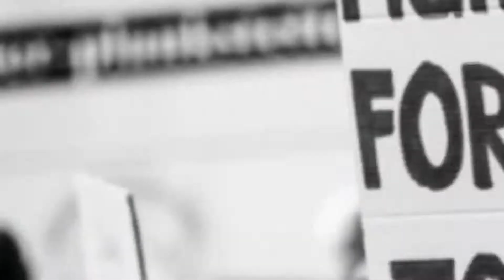Singapore Tourism Board partners St+art India Foundation for an immersive art event part Singapore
Singapore is gearing up to welcome visitors from India with its SingapoReimagine campaign to get visitors to reignite their passion for travel through fresh and innovative experiences in Singapore. This follows the recent announcement of quarantine-free, two-way Vaccinated Travel Lane (VTL) between Singapore and all Indian cities for fully vaccinated travellers from 16 March 2022.
To drive visitation and inspire travel for Singapore, the Singapore Tourism Board (STB) has partnered St+art India Foundation (St+art) to create a large-scale outdoor, art installation titled “Dreams from the Futures”, a cross-culture artistic collaboration between Singapore-based artist Ms Tina Fung and Indian artist Ms Osheen Siva.

Inspired by the concept of Utopia, Dreams from the Futures/ எதிர்காலக் கனவுகள் (Ethirkaalak kanavugal) features the seamless amalgamation of traditional Tamilian and Singaporean elements – such as Peranakan motifs and classic mudras – juxtaposed with futuristic elements like cosmic portraits to showcase inclusivity, coexistence, and a connection between past and future.

This multi-layered installation invites Chennai audiences to imagine new and expansive futures, in line with the theme of SingapoReimagine as visitors can look forward to new, unexpected and innovative experiences in Singapore, alongside enhanced hygiene and safety measures. The installation will be on display for three (3) weeks at Phoenix Market City, Chennai. The latest installation continues the series of cross-cultural artworks that STB and St+art have jointly unveiled at iconic locations like Sassoon Docks, Mumbai, Lodhi Colony, Delhi and Little India, Singapore, all brought to life by the spirit of the vibrant island destination’s brand, Passion Made Possible.

By weaving familiar elements from both cultures with futuristic imagery, the installation aims to reimagine the known and transport us through a journey of possible dreams. The diverse face silhouettes serve as a gateway into the work. As audiences walk through them, they are met by fellow visitors to share a sociable and explorative space. From the entrance onwards, the visitors are encouraged to consider the human connections we make as we cross roads with new cultures and people.

Speaking about the artistic collaboration, Mr. GB Srithar, Regional Director- India, Middle East & South Asia (IMESA), STB, said, “As Singapore reopens its borders cautiously and gradually for international travel, the country is ready to welcome back Indian travellers with renewed experiences and seamless safety standards. Together with St+art India Foundation, our ‘SingapoReimagine’ activation in the beautiful city of Chennai celebrates the Tamilian history and cultural connection between both the countries through the expression of art. Going forward, we aim to elevate the campaign to other parts of the country to bring out the cultural commonalities, and also give a glimpse of the reimagined experience that visitors to Singapore can enjoy.”
Giulia Ambrogi, Curator, St+art India Foundation, said, “I’m delighted to have had the opportunity of collaborating with such talented artists, thanks to the continuous support of The Singapore Tourism Board. Art can be extremely relevant in such difficult times and this installation aims at being a message of hope and of coexistence, looking at the future as something we can all reimagine together beyond borders. The immersive installation works as a crescendo, converging into the well as a final vision and epiphany to start from, in thinking about expansive inclusive futures.”
Talking about the art installation, Singaporean artist, Tina Fung, said, “I wanted to create an environment which parallels desire for experiences that are thought-provoking, fun and immersive. The work is not only social media worthy but most importantly engages, educates and supports the overall narrative and connection.”

Indian artist, Osheen Siva, added, “It has been a joy to work on this project, as it is an extension of the themes that I often like to explore in my own art practice - solidarity, utopia, connection and togetherness. I've loved working with Tina and her studio as they beautifully and seamlessly brought our ideas into the colorful, engaging and interactive physical realm.”